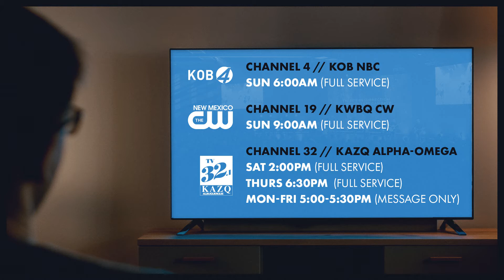We're back IN PERSON this weekend - Don't worry, we're still online and on TV too.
We are so excited to see you IN PERSON this weekend! Check out this SPECIAL ANNOUNCEMENT from Pastor Todd.

If you live in New Mexico or El Paso and missed last weekend's service, or if you have unreliable internet, we've got new options for you!

You can catch a replay of last week's service at any of these various times:

New Mexico:
Saturdays at 2:00pm on Channel 32 KAZQ Alpha-Omega
Sundays at 6:00am on Channel 4 KOB NBC
Sundays at 9:00am on 19 KWBQ CW
Thursdays at 6:30pm on Channel 32 KAZQ Alpha-Omega
Watch the message only every weeknight at 5:00pm on Channel 32.

Las Cruces/El Paso:
Saturdays at 4:00pm  on Channel 9 KTSM NBC
Sundays at 9:00am on Channel 7.2 KVIA CW